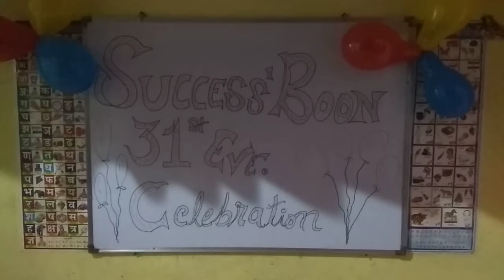31st eve celebration....